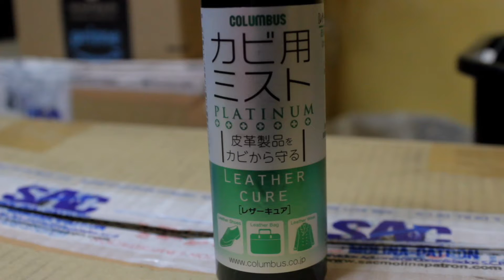Cómo Quitar el Moho de los Zapatos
Este video es sobre Cómo Quitar el Moho de los Zapatos

En este video te comparto el método de limpieza que utilizo para limpiar zapatos cuando están llenos de Moho.

Shoe Shine Mex es un canal creado para las personas que disfrutan del mundo de la zapatería, todo tipo de contenido relacionado a los zapatos, ya sean zapatos de vestir, casual, de trabajo, o de marcas de moda, principalmente me enfoco a los zapatos de hombre, sin embargo las técnicas, tutoriales e información compartida en este canal también puede ser aplicado a zapatos de mujer o inclusive al mundo de los sneakers.